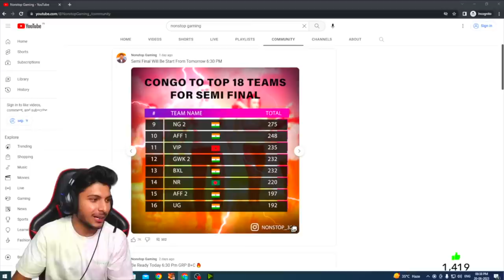BEST INTERNATIONAL TOURNAMENT OF MY LIFE 🔥 TABLE TOPPERS 😎FT. CLASSY NG-ESPORTS VINCENZO 🤯 !!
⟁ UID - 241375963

⟁ IGN - Ꭺɴᴋᴜꜱʜ ㅤᶠᶠ

We allow anyone to make reaction videos but the video remain branded under ANKUSH FF (with our channel link) in the description box.

1.Garena Free Fire Indonesia Live
2.Garena Free Fire Brazil Live
3.Garena Free Fire Brasil Live
4.Garena Free Fire India Live
5.Garena Free Fire Singapore Live
6.Garena Free Fire Thailand Live